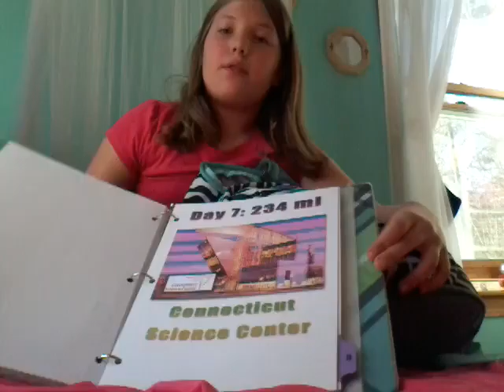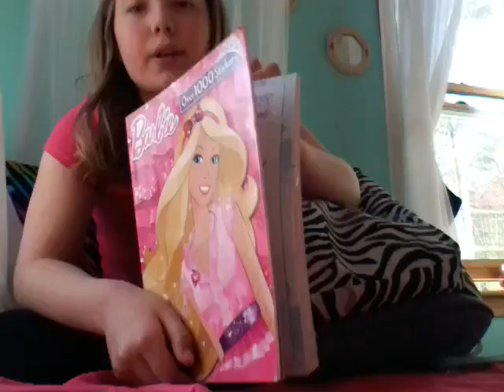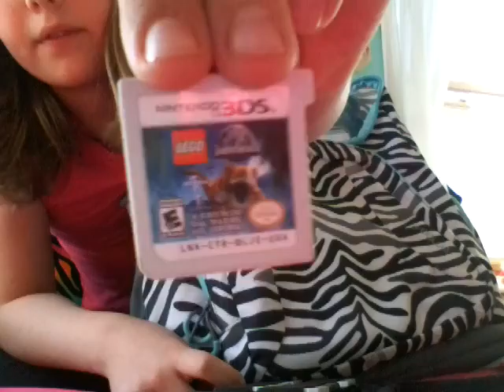My travel backpack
Thank you for watching this video and please see that subscribe button right now we have 13 subscribers I can't believe it I hope you enjoy this video and got some ideas of things to pack to keep you not bored don't forget to come down with what you did with April vacation or if you don't have a vacation what did you do this weekend